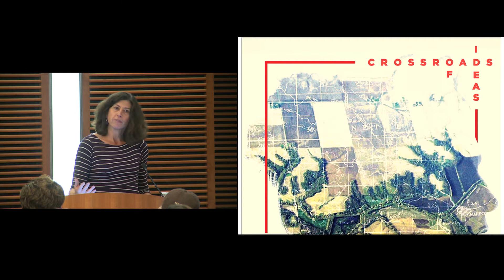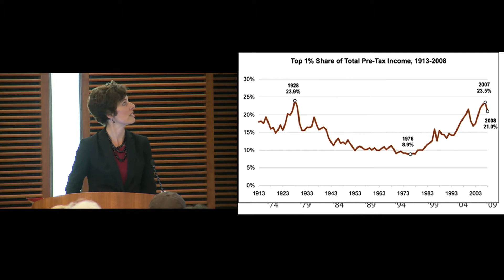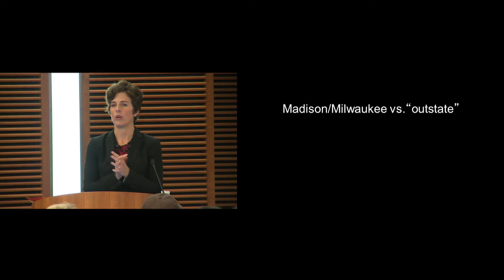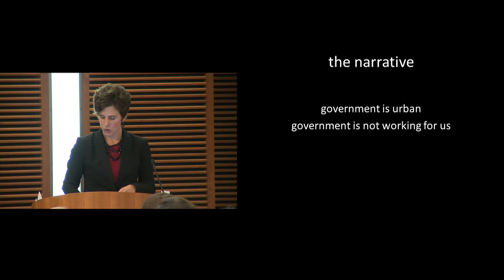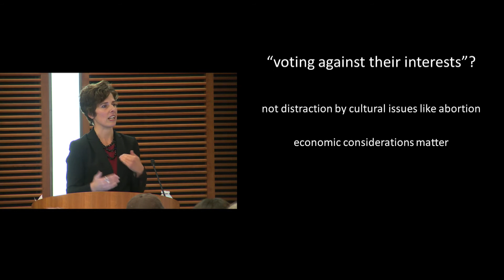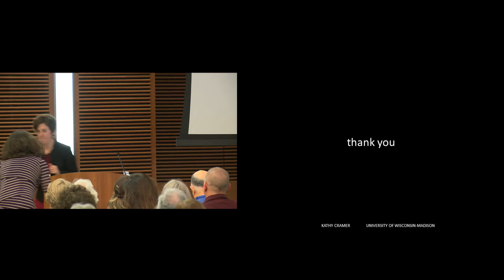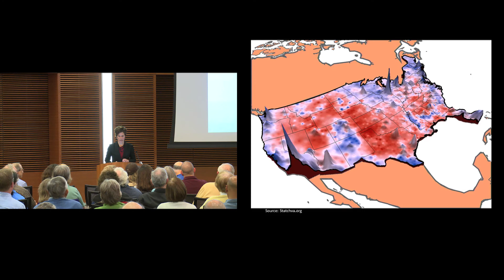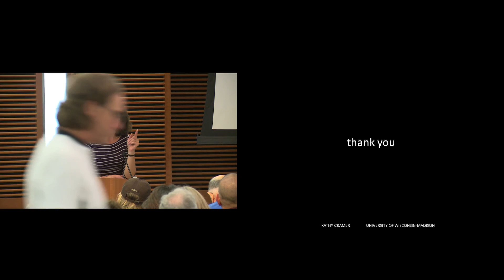Crossroads of Ideas | Kathy Cramer | The Politics of Resentment | 10.6.15